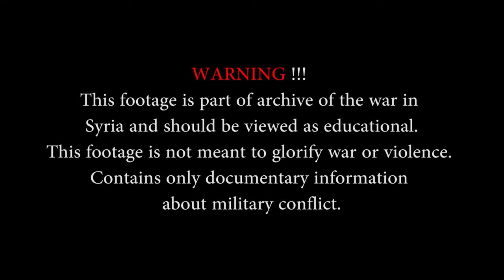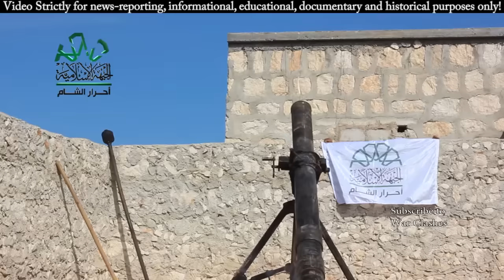War in Syria - Insane Intense Fighting and Firefights Continues In Battle For Aleppo